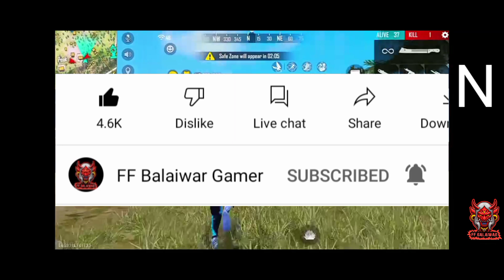Free Fire Redeem Code Today || 15 March Redeem Code Today || Today New Code FF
FREE FIRE REDEEM CODE TODAY | 15 MARCH REDEEM CODE FREE FIRE | FF REDEEM CODE TODAY 15 MARCH

free fire redeem code for today march 15 | ff rewards redeem code | ff redeem code today

free fire pro league redeem code today | today new free fire pro league redeem code

free fire redeem code for today march 15 | ff rewards redeem code | ff redeem code today 15 march

cover topic :

1) free fire redeem code today
2) free fire redeem code 2022
3) free fire redeem code daily update
4) free fire redeem code today new
5) free fire redeem code site
6) free fire redeem code generator
7) free fire redeem code rewards

free fire redeem code for today March 15
ff redeem code today 15 March free fire india official redeem code
free fire new redeem code today 15 March
ff 15 March
ff reward
redeem codes 15 March
free fire -free fire free rewards redeem redepmtion
codes singapore region
indian region
free fire codigos brasil redeem codes redeem code in indian server
free fire january 2022 redeem codes
how to get free redeem codes 2022 free fire nepal
free fire redeem codes redemption site
free fire redeem code brazil/new redeem code for brazil/brasil free fire giveaway! redeemcode2022 free
freefire india championship ffpl redeem code
today redeem code today
ff balaiwar gamer free fire
free fire 15 march redeem code
free fire pro league series redeem code code